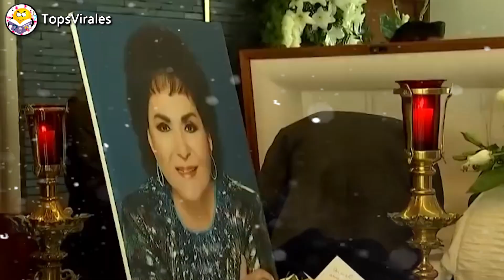🙏🌹 5 Actrices Que Perdieron A Sus Hijos de Forma Drástica Y No Sabias 2023 !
💙 ! Hola, Es un gusto traerte esta información de la época dorada, es decir de la época de oro del cine mexicano, espero te guste cada uno de nuestro vídeos que con mucho entusiasmo traemos para ti !

Luis Aceves Castañeda
Miguel Aceves Mejía
Rodolfo Acosta
Antonio Aguilar
Luis Aguilar
Beatriz Aguirre
Eduardo Alcaraz
Víctor Alcocer
Luis Alcoriza
Julio Aldama
Julio Alemán
Ernesto Alonso
Crox Alvarado
Carlos Ancira
Agustín de Anda
Raúl de Anda
Luis Aragón
Miguel Arenas
Pedro Armendáriz
Ramón Armengod
Eduardo Arozamena
Jorge Arriaga
Manuel Arvide
Agustín Lara
Carlos León
José María Linares-Rivas
Carlos López Moctezuma
Carlos López "Chaflán"
Fernando Luján
Miguel Manzano
Jorge Marrón
Carlos Martínez Baena
Resortes (actor)
Arturo Martínez
Jesús Martínez «Palillo»
Manuel Medel
Alfonso Mejía
Kiko Mendive
Víctor Manuel Mendoza
Jorge Mistral
José Mojica
Jorge Mondragón
Ricardo Montalbán
Julio Monterde
Aldo Monti
José Elías Moreno
Carlos Múzquiz
Carlos Navarro
Jorge Negrete
Eduardo Noriega
Manolo Noriega
Tito Novaro
Ramón Novarro
Carlos Orellana
Juan Orol
Polo Ortín
Vicente Padula
Manuel Palacios «Manolín»
Joaquín Pardavé
Víctor Parra
Luis Manuel Pelayo
Ismael Pérez "Poncianito"
Tomás Perrín
Óscar Pulido
Salvador Quiroz
Enrique Rambal
Francisco Reiguera
Rosaura Revueltas
Bruno Rey
Jorge «Che» Reyes
Carlos Riquelme
Nicolás Rodríguez
Gustavo Rojo
Rubén Rojo
Pepe Romay
Charles Rooner
Jorge Russek
Wolf Ruvinskis
Abel Salazar
Cuco Sánchez
Manolita Saval
Shilinsky
David Silva
Armando Silvestre
Fernando Soler
Andrés Soler
Domingo Soler
Julián Soler
Armando Soto La Marina
Arturo Soto Rangel
Fernando Soto «Mantequilla»
Miguel Torruco Castellanos
José Torvay
Emilio Tuero
Tun Tun
Pedro de Urdimalas
Germán Valdés
Manuel Valdés
Ramón Valdés
Ramón Vallarino
Alfredo Varela "Varelita"
Pedro Vargas
Armando Velasco
Hernán Vera
Carlos Villarías
Julio Villarreal
Carlos Villatoro
Fernando Wagner
Enrique Zambrano
Perla Aguiar
Luz María Aguilar
Amalia Aguilar
Alma Rosa Aguirre
Beatriz Aguirre
Elsa Aguirre
Luana Alcañiz
Sofía Álvarez
Blanquita Amaro
Rosita Arenas
Amparito Arozamena
Manolita Arriola
Emma Arvizu
Meche Barba
Carolina Barret
Lola Beltrán
Anita Blanch
Isabel Blanch
Eva Calvo
Dolores Camarillo
Chela Campos
Elsa Cárdenas
Rosa Carmina
Lupe Carriles
Angelita Castany
Blanca de Castejón
Chela Castro
María Conesa
Susana Cora
Isabela Corona
Mapita Cortés
Aurora Cortés
Dina de Marco
Lupe del Castillo
Alicia del Lago
Dolores del Río
Lilia del Valle
Mimí Derba
Silvia Derbez
Irasema Dilián
Irma Dorantes
María Douglas
Liliana Durán
Marilú Elizaga
Evangelina Elizondo
Josefina Escobedo
Esmeralda
María Esquivel
Jacqueline Evans
María Félix
Angelines Fernández
Esther Fernández
Flor Silvestre
Lola Flores
Rosita Fornés
Pituka de Foronda
Consuelo Frank
Alma Delia Fuentes
Sonia Furió
Rosa Furman
Lucy Gallardo
La Flaca
Sara García
Amparo Garrido
Malú Gatica
Conchita Gentil Arcos
María Gentil Arcos
Bárbara Gil
Carmelita González
Lucy González
Virma González
Rosario Granados
Guillermina Green
Maruja Grifell
Consuelo Guerrero de Luna
Emilia Guiú
Susana Guízar
Anabel Gutiérrez
Magda Guzmán
Kiki Herrera Calles
Norma Herrera
María Fernanda Ibáñez
Carmita Ignarra
Lupe Inclán
Rebeca Iturbide
Katy Jurado
Vitola
Hilde Krüger
Adriana Lamar
Libertad Lamarque
Queta Lavat
Norma Lazareno
Amanda Ledesma
Ana Bertha Lepe
María Eugenia Llamas
Amanda del Llano
Leonor Llausás
Marga López
Verónica Loyo
Gloria Lynch
Rita Macedo
Delia Magaña
Gloria Mange
Celia Manzano
Virginia Manzano
Angélica María
Marilú
Gloria Marín
María Elena Marqués
Niní Marshall
Lilia Michel
Martha Mijares
Carmen Molina
Rita Montaner
Carmen Montejo
Sara Montes
Tongolele
Nelly Montiel
Sara Montiel
Alicia Montoya
María Tereza Montoya
Irlanda Mora
Margarita Mora
Patricia Morán
Gloria Morell
Rosa María Moreno
Amparo Morillo
Evita Muñoz «Chachita»
Maricruz Olivier
Emma Padilla
Andrea Palma
Blanca Estela Pavón
Ana Luisa Peluffo
Elda Peralta
Silvia Pinal
María Antonieta Pons
Lilia Prado
Chula Prieto
Isabel del Puerto
Elvira Quintana
Rosita Quintana
Raquel Díaz de León
Enriqueta Reza
Sagra del Río
Elvira Ríos
Lupe Rivas Cacho
Amparo Rivelles
Emma Roldán
Titina Romay
Martha Roth
María Eugenia Rubio
Manola Saavedra
Conchita Sáenz
Rocío Sagaón
Lina Salomé
Fanny Schiller
Carmen Sevilla
Ninón Sevilla
Mercedes Soler
Miroslava Stern
Marina Tamayo
Lupita Torrentera
Martha Valdés
María Victoria